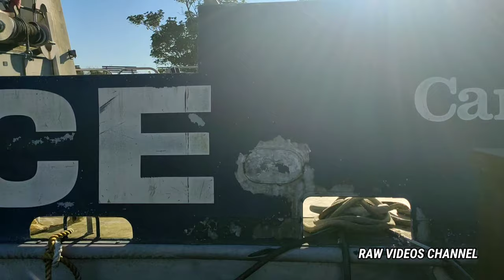🇨🇦 4K WALK Kitsilano beach - Vancouver BC.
this is Canada 4k walk Kitsilano beach, Vancouver BC.